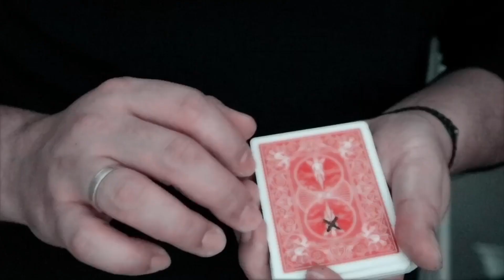The Vault - Movinx by Robby Constantine video DOWNLOAD